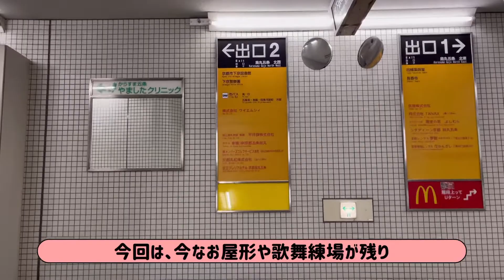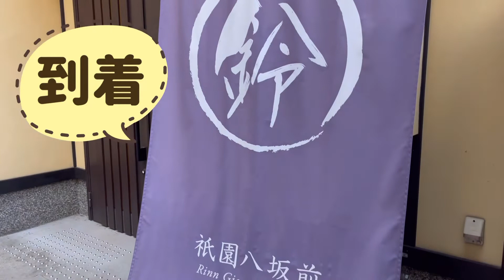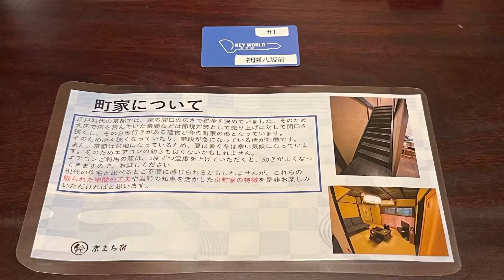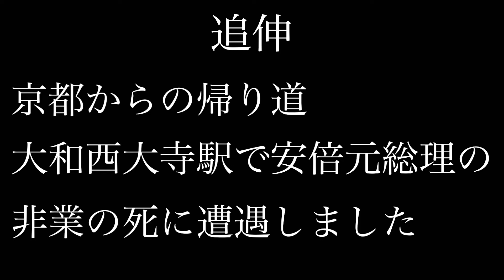【極上 京町家探訪】高評価京都の町家に泊まってきました（鈴 祇園八坂前）町家